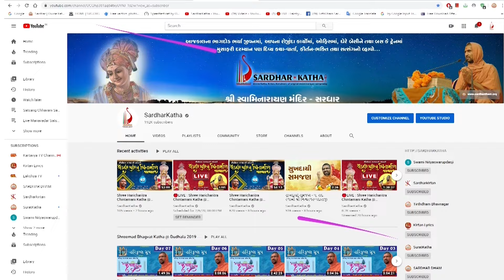Telford-USA Padharamani 30-08-2023 || ટેલફોર્ડ - અમેરિકામાં પધરામણી || Swami NItyaswarupdasji